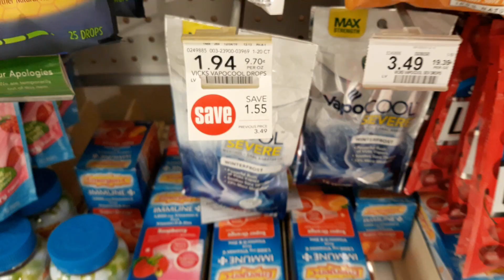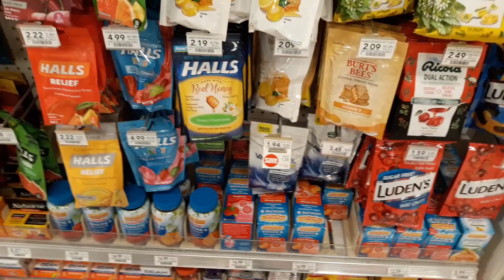Vicks Vapo Cool Drops FREE at Publix